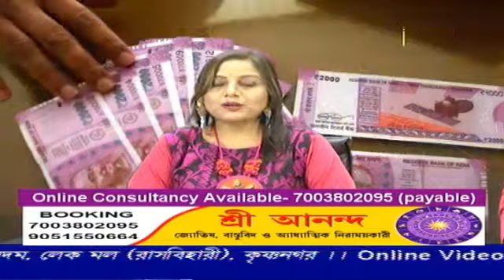Sree Ananda Channel Vision 19.08.2021